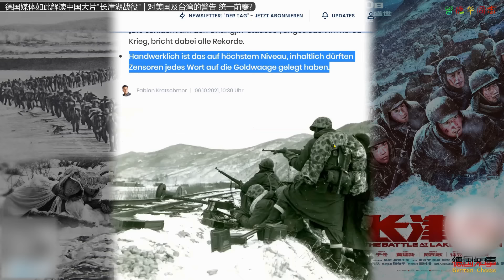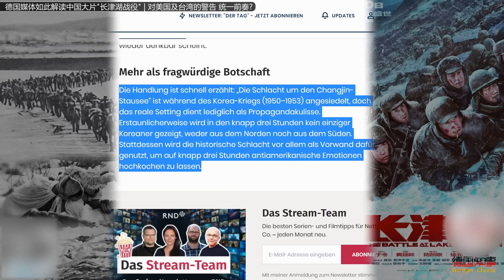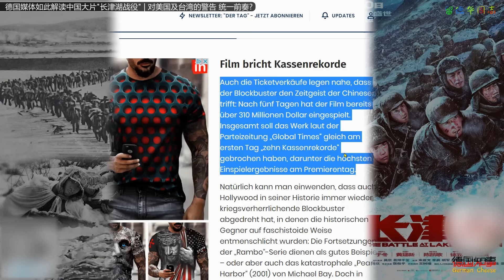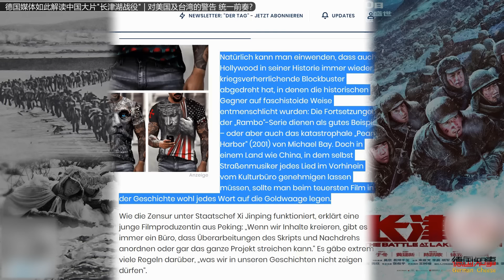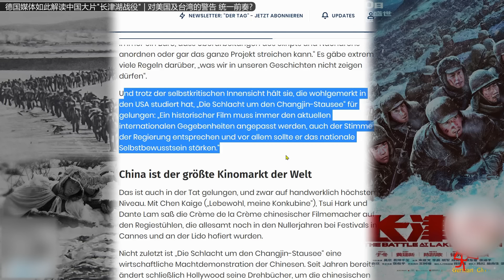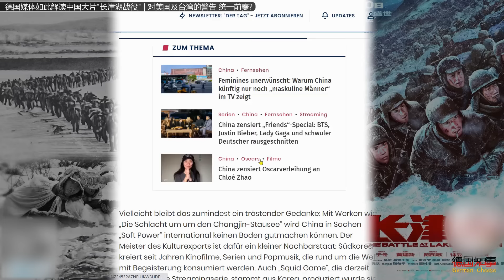德国媒体如此解读中国大片"长津湖战役" | 对美国及台湾的警告 统一前奏?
中国有史以来最昂贵的电影是一场针对美国的三小时宣传战。
以朝鲜战争为背景的 "长津湖战役 "打破了所有记录。
就制作水平而言，它是最高标准的；就内容而言，审查员一定不会放过每一个。